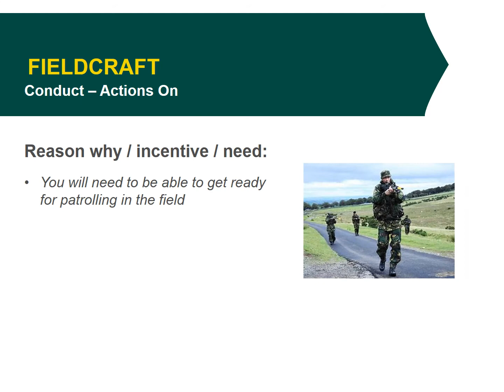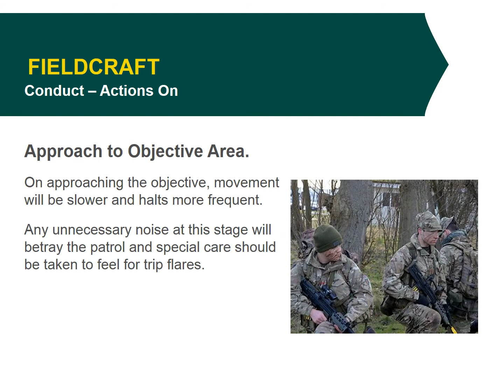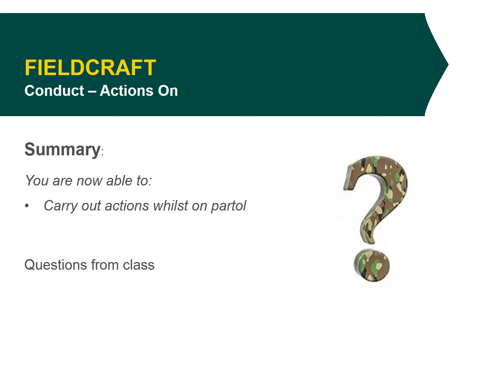1 6 2 11 2 PP Actions On